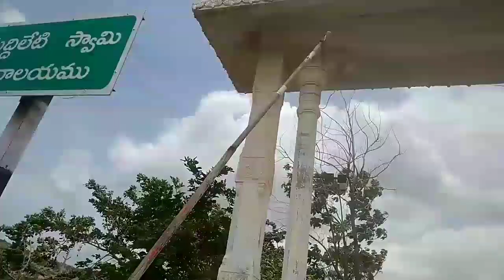కొండ ప్రదేశంలో.... మద్దిలేటి స్వామి టెంపుల్ 🙏🙏... Kurnool (D).../patas Vicky Vlogs... letest video 🥰